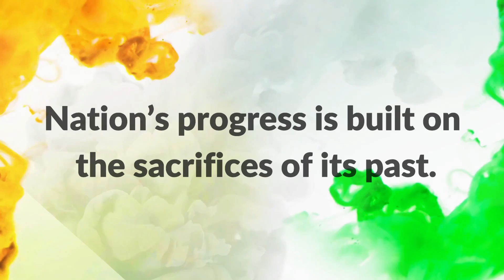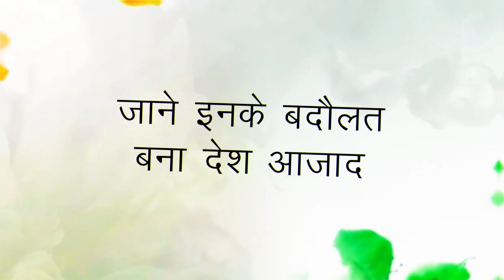Amanat - Prakhyat Roy | 15th August | Independence Day | Hindi Rap Song 2024 | Prod.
Amanat - Prakhyat Roy x Mashoor | 15th August | Independence Day | Hindi Rap Song 2024 |

Lyrics :-

(Rap Verse)
Satwik Bhawana, Desh ki azadi maane jashan
Abhi Swatantra Divas Har Ek Dil Adarsh
Failey Harsh Na Chukatey Baney Karz
Jaane Kitne Katey Sar Nirbhik They Needarr
Meetti Ada Farz Tu Kyun Jee Raha Sarasar
Thoda Yaad Kar le Purvaj tha Taatparya

Haa Ashfaqullah Khan Azadi ke naatey dedi apni jaan
Senani Sangram LaxmiBai Jhansi Rani
Jinke aagey tekey maatha the firangi sainik

Baadha Baney ainak Pehene Azadi ke Nayak Baney
Kami nhi thi Jawala Josh Garv Ho
Naman Karo Chandra Bose Jatan Ho parantu
Paristithi Vikat Miley Watan Ko
Angrez Patan Orr Na they Jhel Paye Vidhroh

Khaula Khoon Mann Vyakul
Sama Dhund Sehra Yug
Seedha Dhava Boley Mangal Pandey
Chauttish Barrackpur Phod

Aaj Toh Naam Unke Lele
Jinke Kaam the Sunahare
Haa Amanat Keh le
Bhulaya Ni Gaya Unka Yogdaan

(Rap Verse)
Aaj Ka Bharat Badhta Aagey
Ya Fir Dus Guna Safalta Paa Ley
Jinhone Hai Neev Rakhi Unse Lena Sikh Abhi
Zindadili Swarnim Ittihaas Varnit Hai Deewar

Garvit Izehaar Mejaaj
Jata Sada Swataah Alaap
Jaise Khitaab Khaas
Simatey Pratarna Lakho ne Gavayi Jaan

Jaane Inke Badaulat Bana Desh Azaad
Jaake Duniya Ko Btade
Aar Kaur Shoonam
 (KARO TAARIF)

The song "Amanat" by Prakhyat Roy conveys a powerful message of patriotism and a celebration of India’s struggle for independence. The lyrics serve as a tribute to the sacrifices made by various freedom fighters and emphasize the importance of remembering and honoring their contributions. The overarching theme revolves around national pride, the value of freedom, and the shared responsibility of the present generation to uphold the legacies of those who fought for their rights and liberties.

In the lyrics, phrases like “Satwik Bhawana, Desh ki azadi maane jashan” highlight the profound connection between moral integrity (Satwik Bhawana) and the celebration of the nation’s freedom. This sets the stage for the song's call to recognize and cherish the ideals of independence. There are references to historical figures such as Laxmi Bai, Rani of Jhansi, and Ashfaullah Khan, who symbolize courage and resistance against colonial rule. The mention of events like the Barrackpore Mutiny, led by Mangal Pandey, reinforces the song’s focus on significant moments in Indian history that shaped the struggle for freedom. This use of historical context enriches the lyrics, making the sentiment personal and collective—encouraging listeners to remember the sacrifices that laid the foundation for modern India.

In summary, "Amanat" is not just a song; it is a heartfelt reminder of the nation’s history and the importance of honoring those who paved the way for freedom. The lyrics invoke a sense of responsibility among the current generation to remember and carry forward the legacy of the past. By invoking the names and deeds of the heroes of independence, the song serves as both a tribute and a call to action, urging everyone to recognize the significance of their contributions while striving to build a better future for the country. The repeated insistence on remembering their "yogdaan" (contributions) reminds listeners that the nation’s progress is built on the sacrifices of its past.
Credits :-
1. Tricolor Ink Background Loop  - Desi Artist | देसी आर्टिस्ट